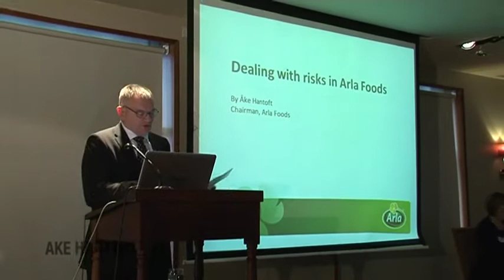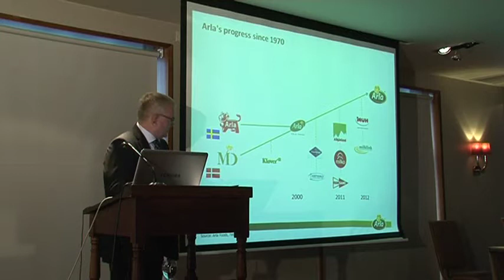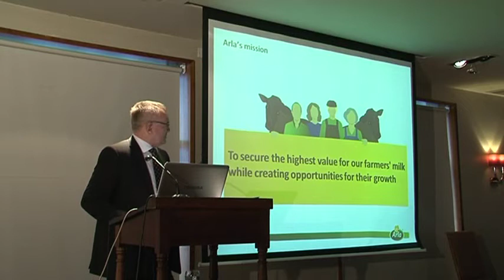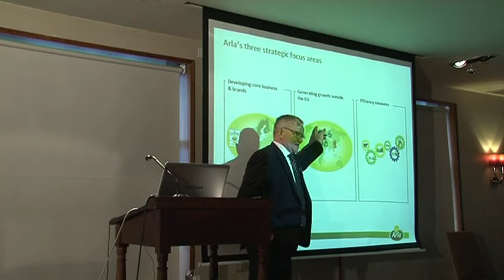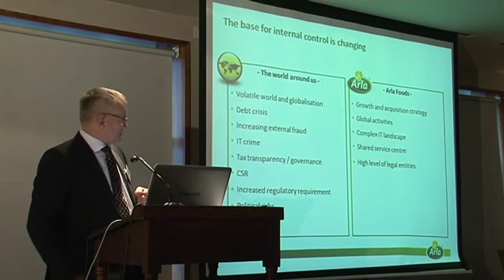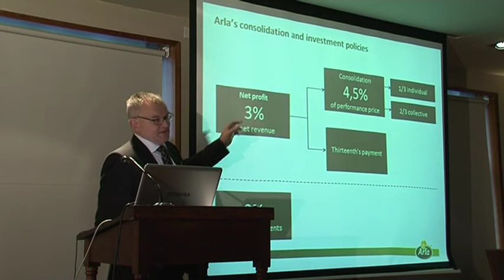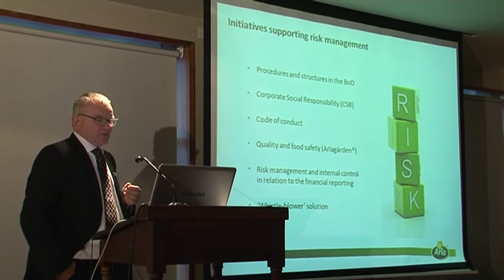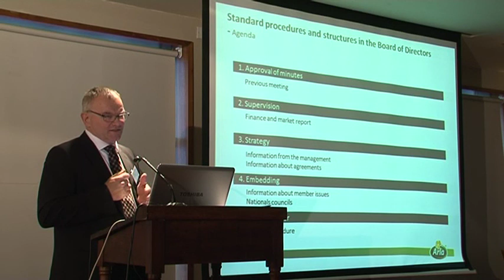Ake Hantoft, Chairman, Arla Foods Amba speaking at the 37th ICOS National Conference